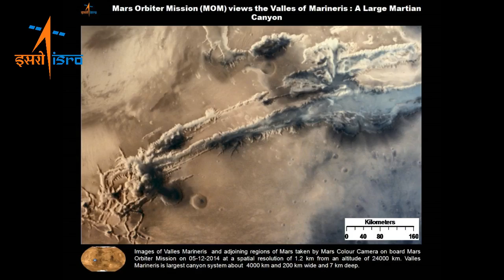ISRO | MANGALYAAN FIRST ORBITER MISSION PICTURE OF MARS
Mangalyaan first orbiter mission of isro all pictures